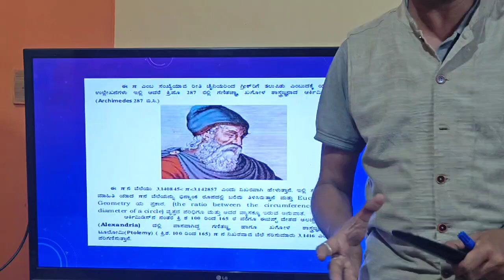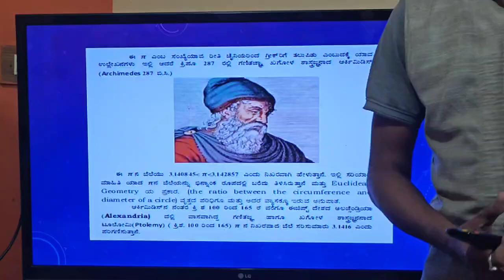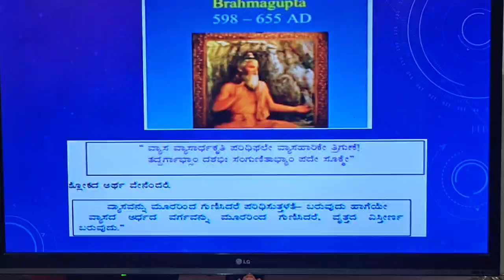ಗಣಿತ ವಿಸ್ಮಯ. PART -1 from Lokesh.TG